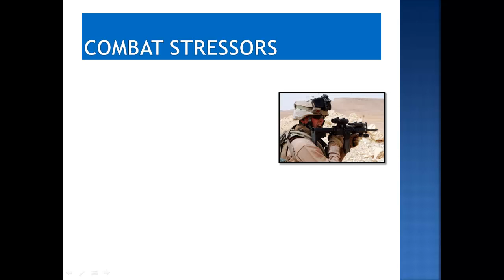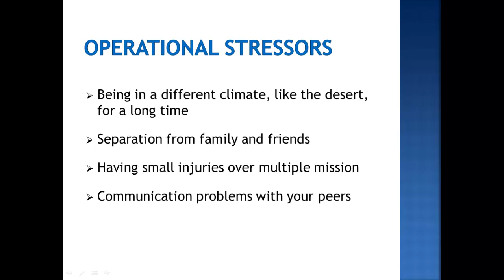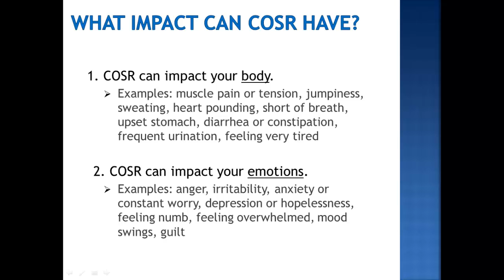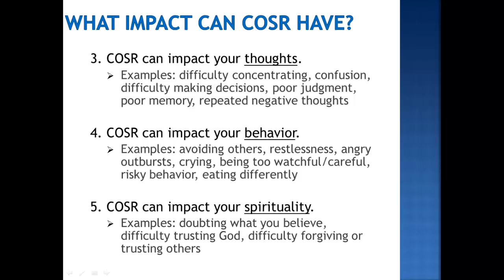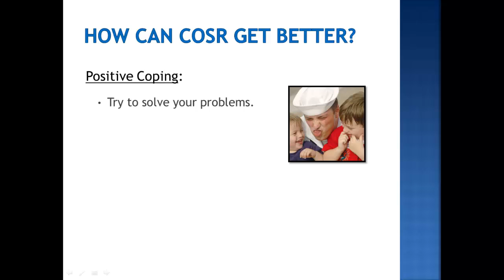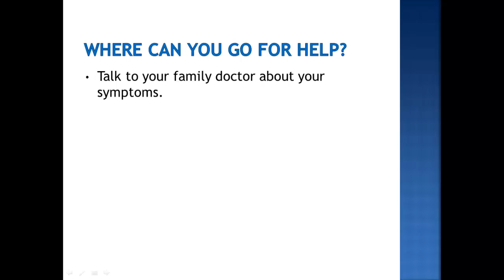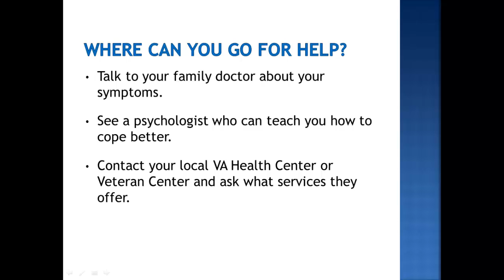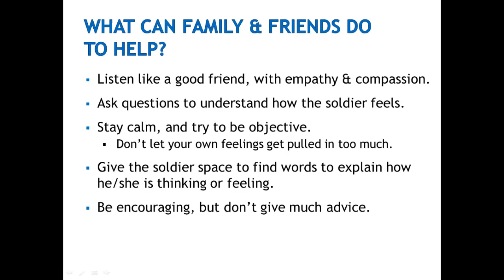02.01 Combat Operational Stress Reaction (COSR)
A brief description of what combat operational stress reaction is in conjuction with combat in the military.